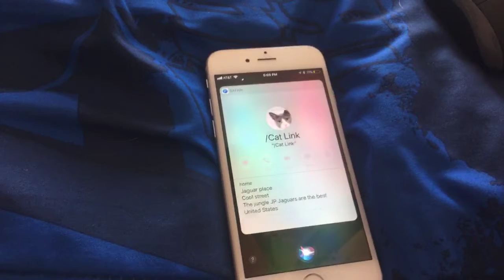This is where I live